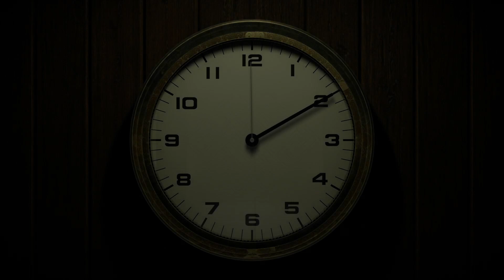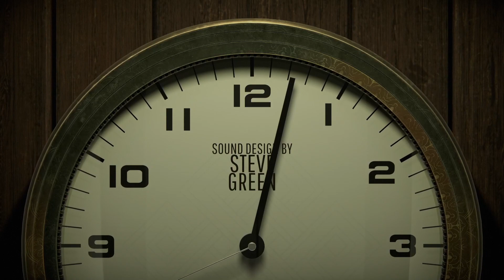12 Minutes achievement Guide - "Listen" Achievement